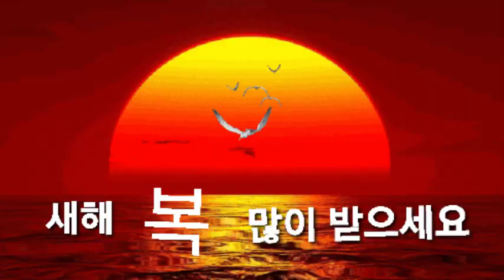2024 새해 福 많이 받으세요